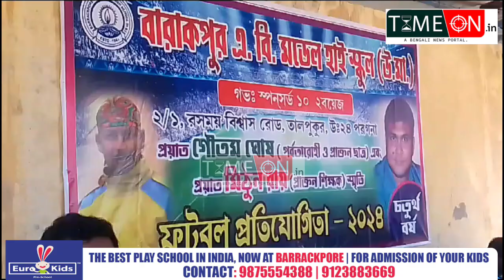ব্যারাকপুরে আয়োজিত হল ব্যারাকপুর এ বি মডেল উচ্চ বিদ্যালয়ের উদ্যোগে অন্তবিদ্যালয় ফুটবল প্রতিযোগিতা